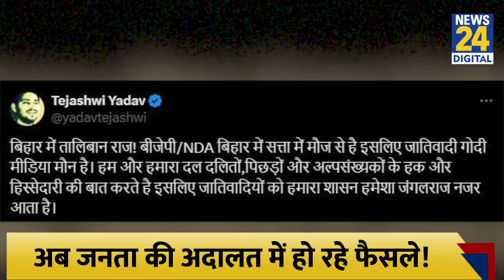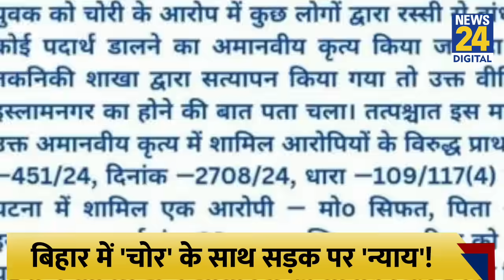Bihar: Private Part में डाली लाल मिर्च! तालिबानी 'सजा' को लेकर सियासत गर्म! Tejashwi Yadav, Congress